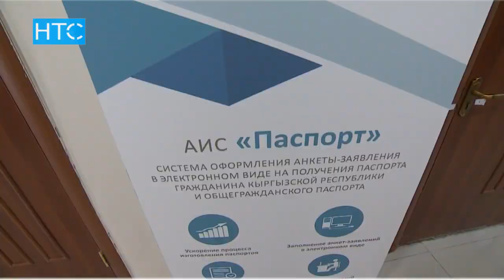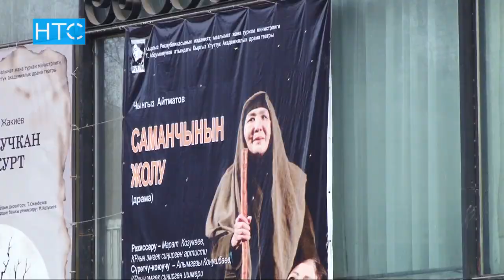Новости / 31.05.17 / Дневной выпуск - 16.00 / НТС /